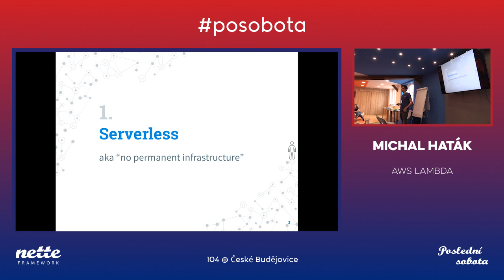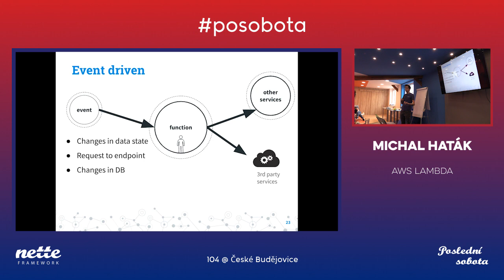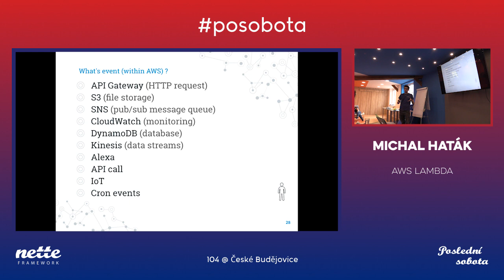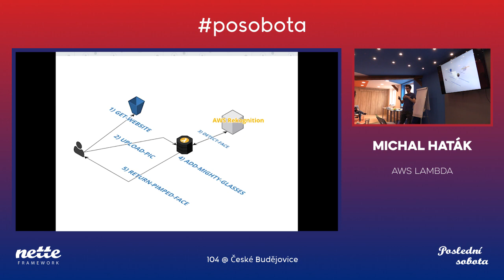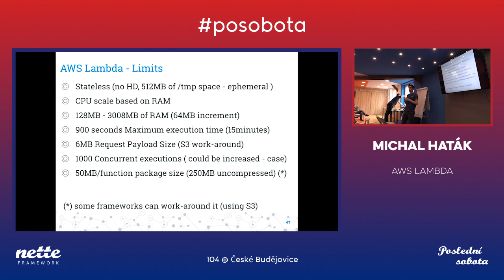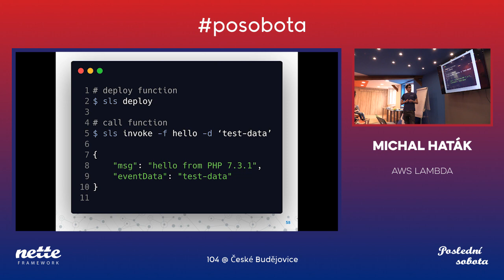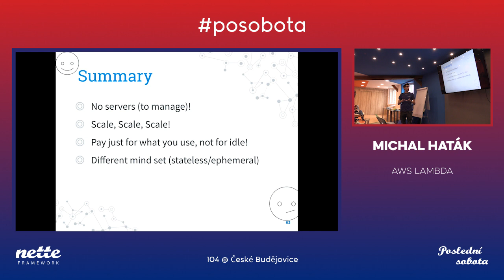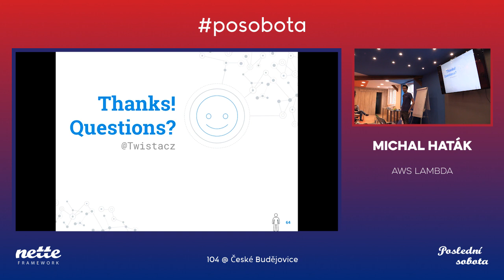Michal Haták: AWS Lambda